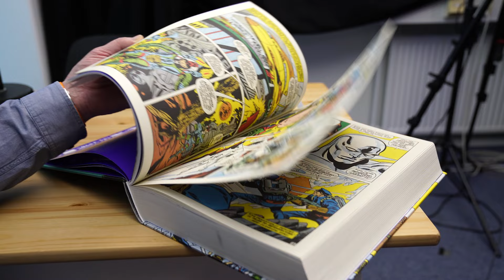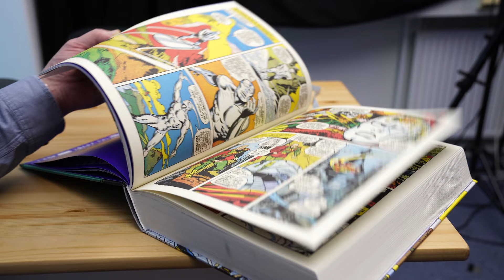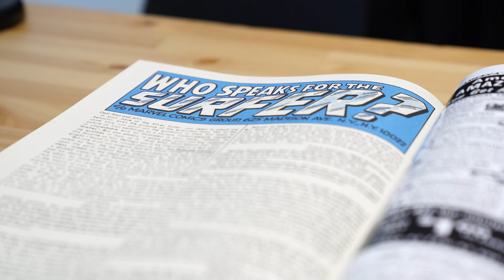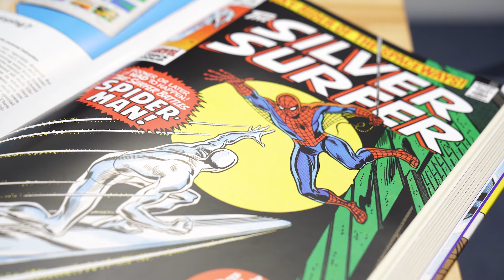MARVELS MÆRKELIGSTE SUPERHELT?- Stegelcast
Silver Surfer er bare en af de særeste superhelte fra Marvel. Hvis han da overhovedet er en superhelt.
Men nu har Ole købt en fantastisk genudgivelse i kæmpeformat af hans første eventyr, så den må vi bare snakke om i Stegelcast. Hvor ellers?

Tjek JakobStegelmann.dk
Website med artikler, video og podcast om alt det særeste og mest vidunderlige fra den kulørte kulturs verden. Her dyrker vi det, vi elsker - alt det mærkelige, spændende og fascinerende - alt det, vi fylder vores ynkelige, forrygende liv med.

Her er der være plads til alt det, der ikke er med i mainstream-medierne.

Redaktør og udgiver: Jakob Stegelmann